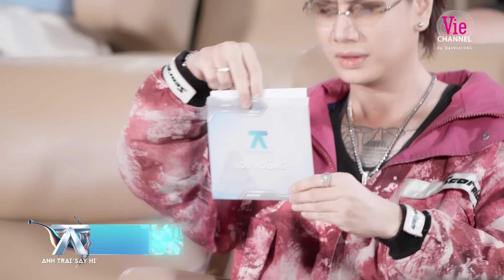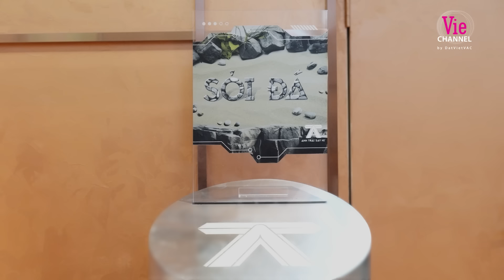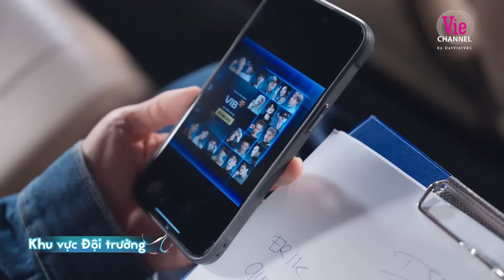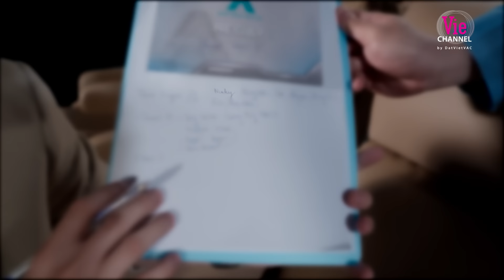Đây là lý do mà Dương Domic là TOP 1 chọn lựa của Negav, HIEUTHUHAI, Song Luân | Anh Trai Say Hi